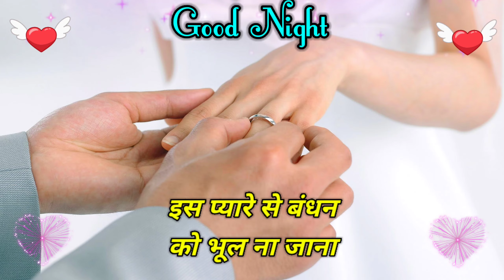🌹Ab tum meri Ho Hamesha ke Liye Jaan | Good Night Video | wishes for everyone